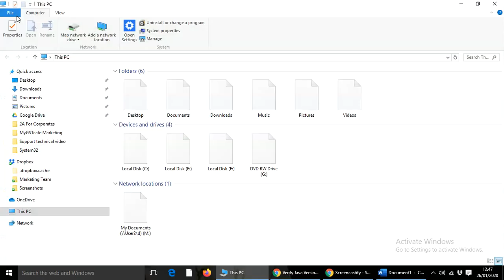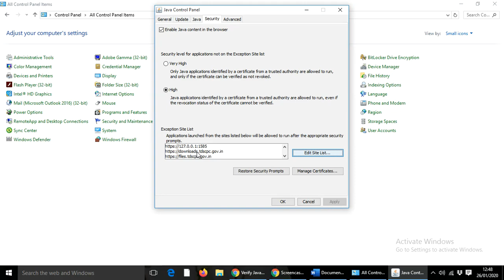How to Fix EmSigner Error permanently Untitled: Jan 26, 2020 12:48 PM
Follow the steps as shown in video to fix the errors arising during Digital Signature Signing through EmSigner